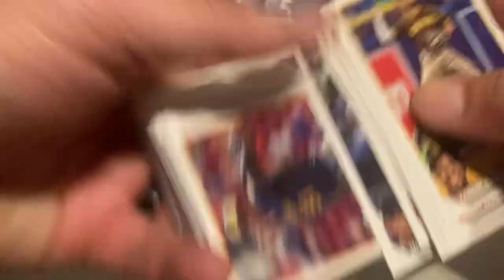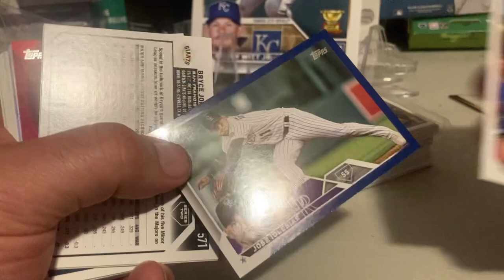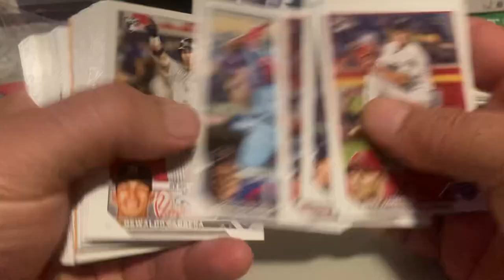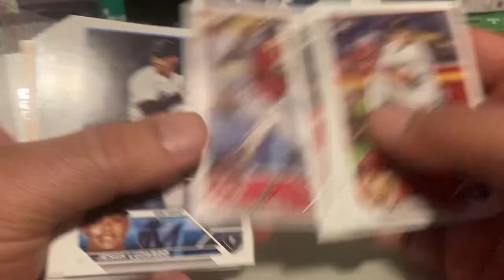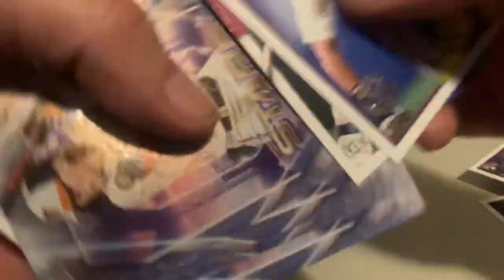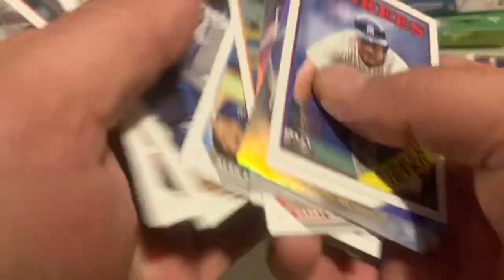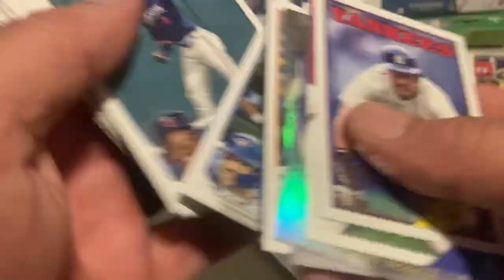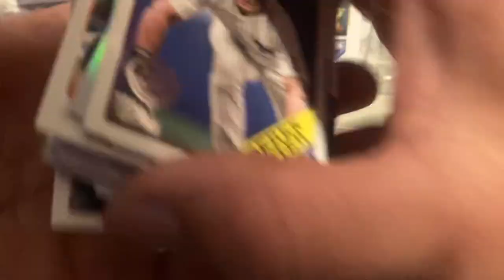2023 Topps series 2 hanger !!! SSP!!!!SSP!!!!